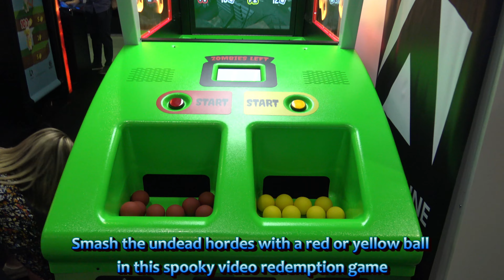Zombie Smasher by Adrenaline Amusements [IAAPA 2021]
- Replacing older Blox Breaker games is Zombie Smasher, a ball toss game with an undead personality! Works for 1-2 players.